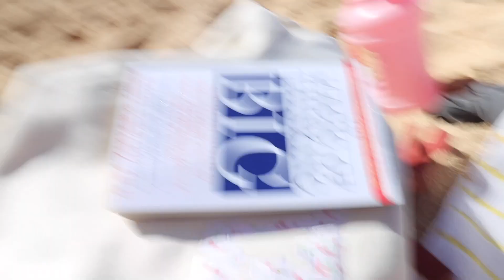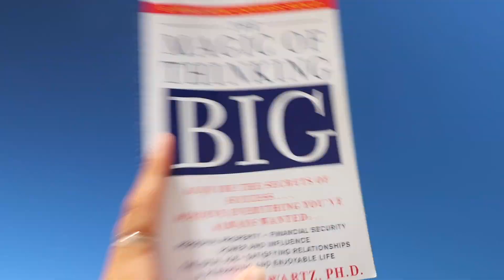Beach Day in Hawaii :)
Thank you guys so much for watching! I love you all❤️